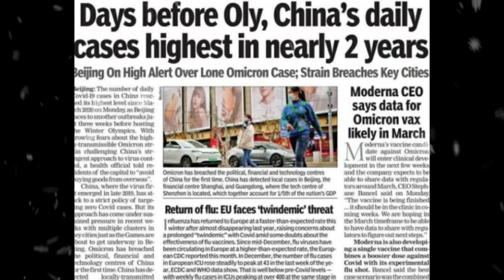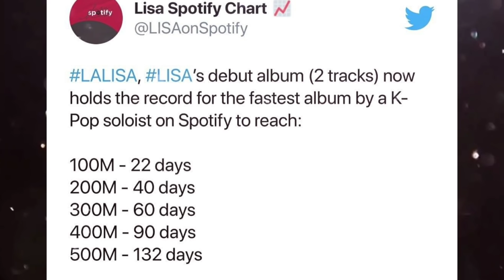Lalisa มียอดสตรีม500 ล้าน บนSpotifyเร็วที่สุด ใช้เวลาเพียง132วัน &ตกนักร้องอินเดียJass Manakเข้าดอม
ลิซ่า พาอัลบัมLalisa มียอดสตรีมถึง 500 ล้านสตรีม บน Spotify โดยใช้เวลาเพียง 132 วัน เป็นศิลปินเดี่ยวเคป๊อปคนแรกที่ทำยอดสตรีมได้เร็วที่สุด